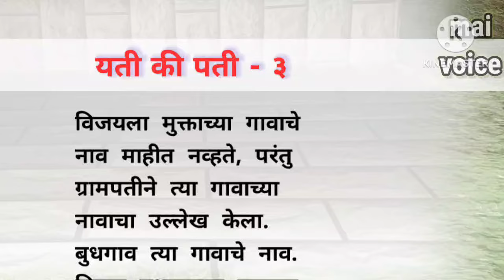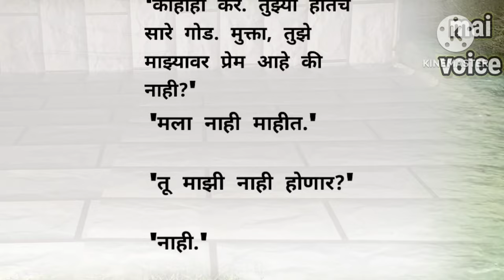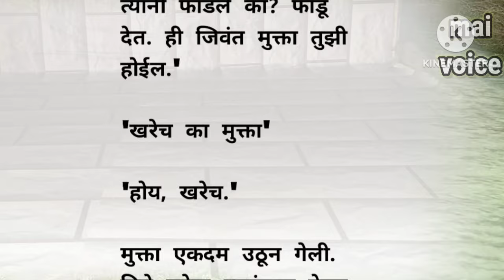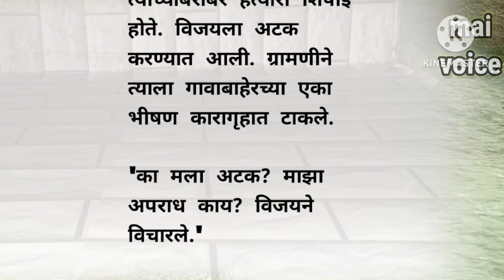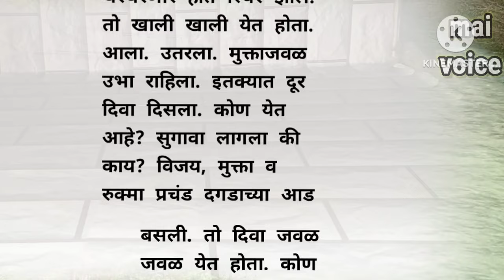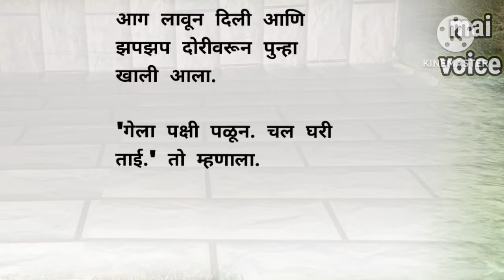यती की पती - ३ । marathi story ।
नमस्कार
मी माई तुम्हाला सर्वांना छान छान गोष्टींचा आंनद घेता यावा यासाठी मी हे चैनल सुरु केल आहे.
यात राजाच्या गोष्टी,बोधकथा,परिकथा ह्यांचा समावेश आहे.
धन्यवाद